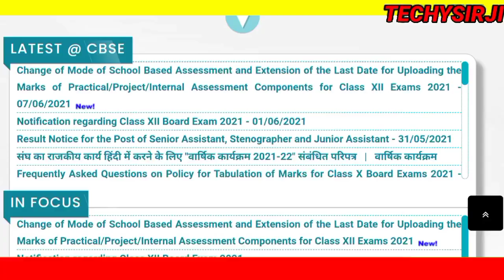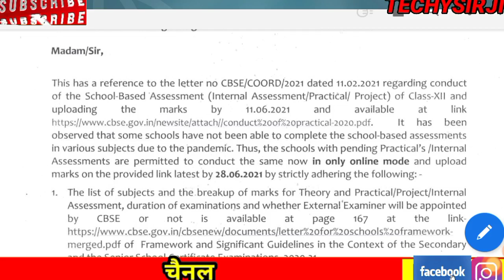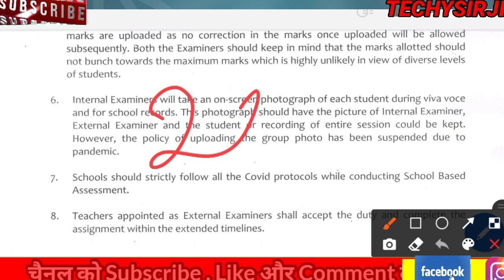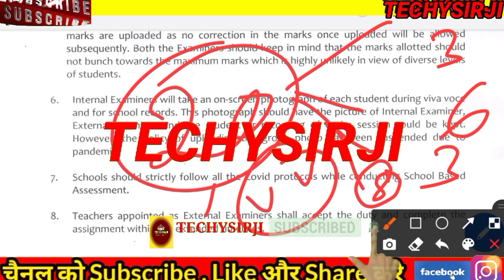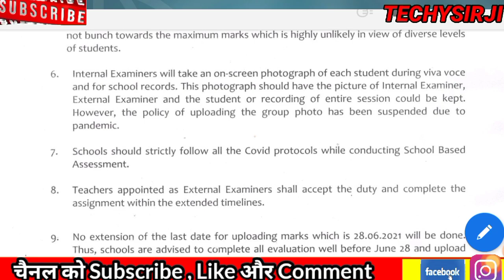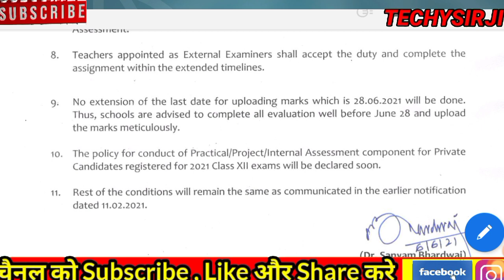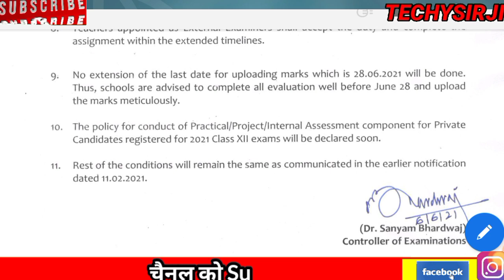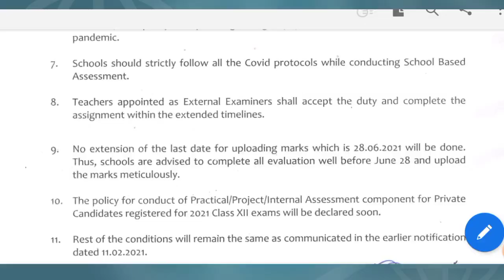CBSE PRACTICAL मे कैसे 100% MARKS ले?CBSE PRACTICAL EXAM, CBSE RESULT,CBSE PROJECT, TECHYSIRJI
नमस्कार बच्चों
सीबीएसई के प्रैक्टिकल और प्रोजेक्ट की डेट आ गई है कुछ बच्चे परेशान हैं कि मार्क्स कैसे आएंगे लेकिन आपको परेशान होने की बिल्कुल भी आवश्यकता नहीं आप कुछ सिंपल स्टेप्स को  करके हंड्रेड परसेंट मार्क्स ले सकते हैं आप वीडियो को पूरी देखें और जो टिप्स बताए गए हैं उनको मानकर तैयारी करें आपको निश्चित ही सफलता अवश्य मिलेगी चैनल को सब्सक्राइब करें अपने दोस्तों को शेयर करें

cbse project class 12
cbse project class 12 business studies
cbse project class 12 chemistry
cbse project certificate
cbse project class 10 social science
cbse project class 12 accountancy
cbse project class 10 2021
cbse project acknowledgement
cbse project acknowledgement format
cbse project art integrated
cbse project accounts
cbse ail project
cbse accountancy project guidelines
cbse accounts project class 11
cbse art project
cbse projects biology class 12
cbse project business studies class 12
cbse project based learning
cbse business project class 12
cbse bst project guidelines
cbse board project class 10
cbse board project class 12
cbse biology project
cbse project class 12 biology
cbse project guidelines for class 12 economics
cbse project guidelines for class 12 accountancy
cbse sewa project dignity of labour
cbse project on disaster management
cbse project on digital india
cbse project on sustainable development
cbse project class 10 sustainable development
cbse chemistry project cold drinks
cbse man made disasters project
cbse project economics class 12
cbse english project class 12
cbse economics project topics for class 12
cbse economics project class 11
cbse eco project topics for class 12
cbse english project for class 10
cbse economics project
cbse economics project topics for class 11
cbse project file class 12
cbse project front page
cbse project for class 10 social science
cbse project format
cbse project for class 10 english
cbse project file front page
cbse project file class 12 chemistry
cbse project for class 12
cbse project guidelines for class 10
cbse project guidelines for class 12 computer science
cbse project guidelines for class 12 business studies
cbse project guidelines for class 12 chemistry
cbse project guidelines for class 12 history
cbse entrepreneurship project guidelines
cbse project himachal pradesh and kerala
cbse hindi project class 10th
cbse history project class 12
cbse hindi project class 12
cbse history project class 12 guidelines
cbse hindi project
cbse class 12 history project topics 2020-21
cbse class 12 history project topics 2019-20
cbse project introduction to disaster management
cbse project in disaster management
cbse integrated project
cbse investigatory project chemistry class 12
cbse investigatory project
cbse ip project class 12
cbse investigatory project biology class 12
cbse investigatory project physics class 12
i cbse projects
i cbse chemistry project
i cbse physics 12th projects
cbse ladakh project
cbse class 12 chemistry project list
cbse project marketing management
cbse maths project class 12
cbse maths project for class 10
cbse maths project class 11
cbse maths project
cbse maths project for class 9
cbse marketing project guidelines
cbse marketing project shampoo
cbse project.nic.in
cbse project news
cbse new project
cbse.nic project work
cbse project on consumer awareness
cbse project of hindi class 12
cbse project on disaster management for class 9
cbse project on football class 12
cbse project on sikkim
cbse project on ladakh
cbse project physics class 12
cbse python project class 12
cbse physics project
cbse physics project syllabus for class 12
cbse physics project topics for class 12
cbse physics project class 11
cbse pe project
cbse physics project file for class 12
cbse class 12 ip project pdf
cbse class 12 ip project python
cbse class 12 ip project pdf python
cbse guidelines for ip project class 12
cbse class 12 ip project topics
download free cbse ip projects
cbse class 12 ip project file
cbse ip project class 11
cbse project rules
cbse project report format
cbse project rusting of iron
cbse school project report pdf
cbse project on rectifier
cbse consumer rights project
cbse computer science project report
cbse class 12 project report
cbse project social issues
cbse sikkim project
cbse sewa project
cbse sewa project class 10
cbse sewa project class 9
cbse sst project class 10
cbse sample project class 12 accountancy
cbse project topics for class 12 chemistry
cbse project topics for class 12
cbse project topics for class 12 physics
cbse project topics
cbse project transformer
cbse bst project topics for class 12th
cbse uttarakhand project
cbse project work for class 10 social science
cbse project work
cbse project work class 12 physics
cbse project work for class 12 history
cbse project work for class 12 accountancy
cbse project work for class 12 economics
cbse project work for class 12 business studies